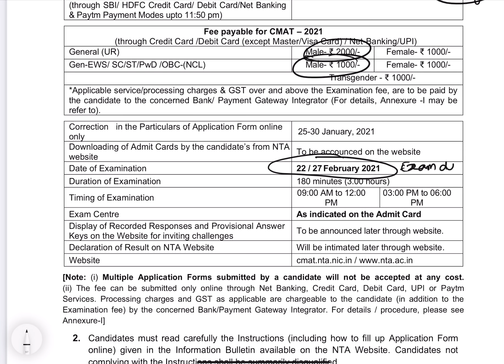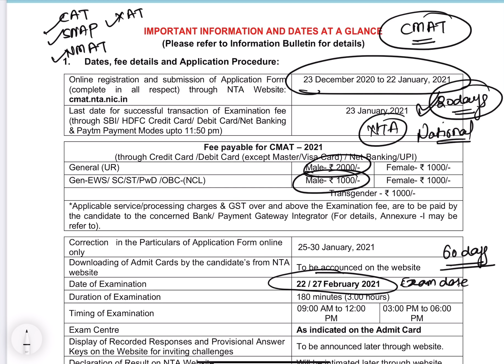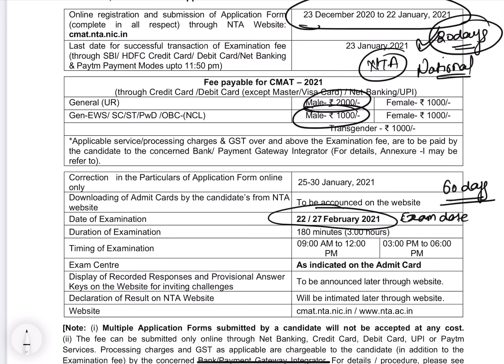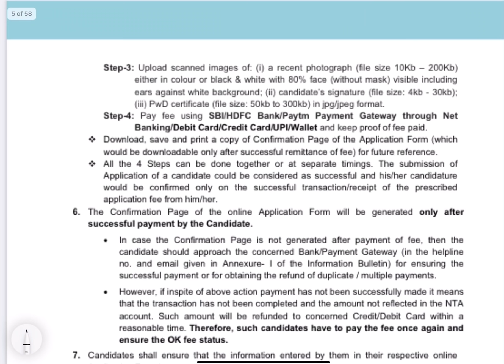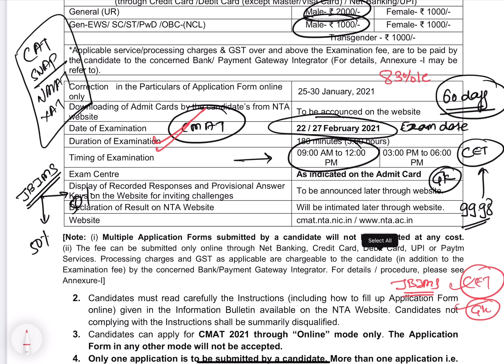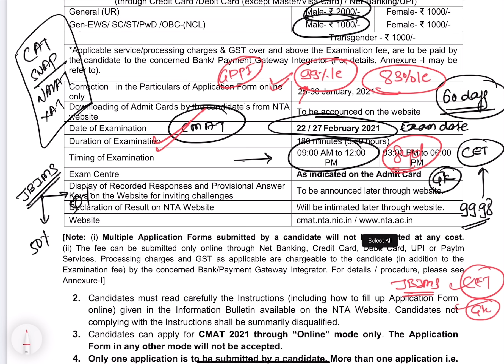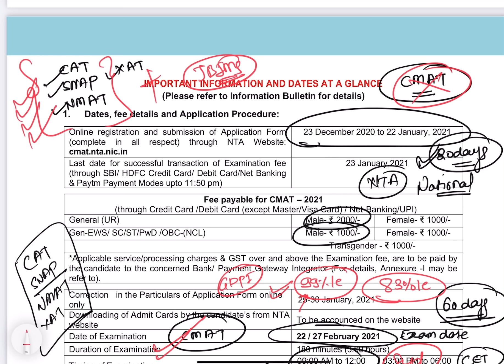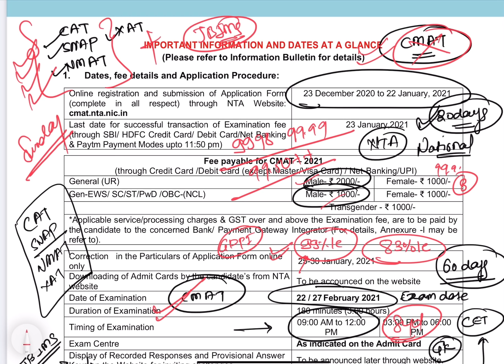CMAT 2021 Notification Out | Who should take it | Details about the Exam and colleges